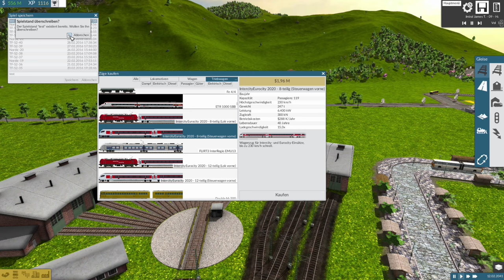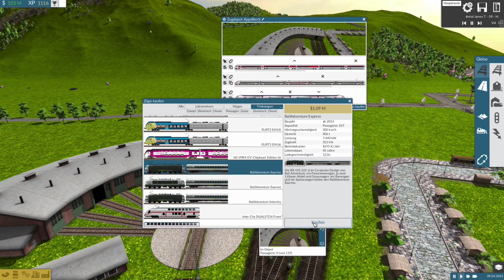TRAIN FEVER S2/#43: Thurbo, Dualstox, RailAdventure & mehr [Let's Play][Gameplay][Deutsch][1440p]